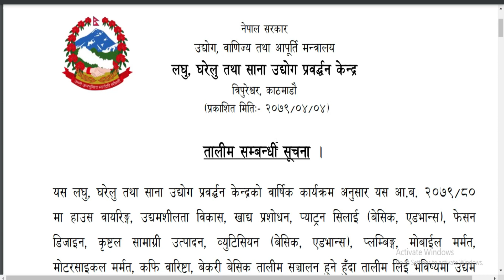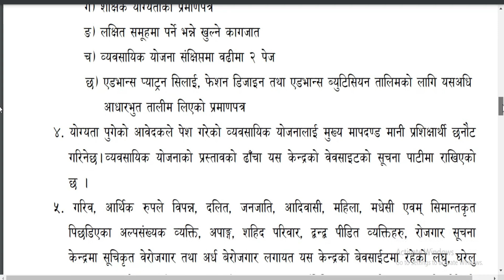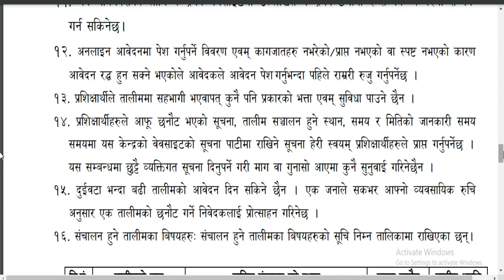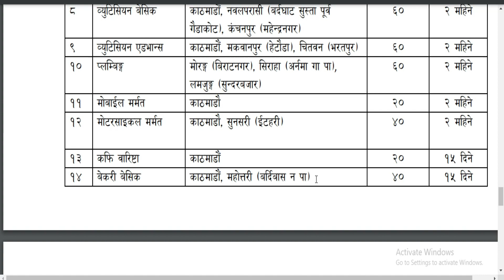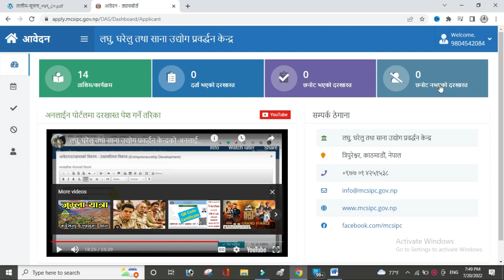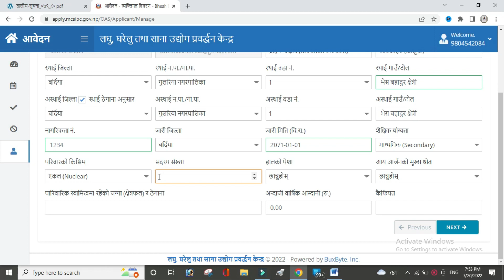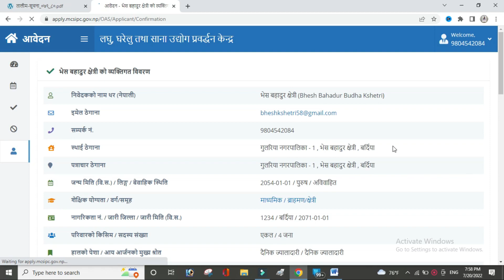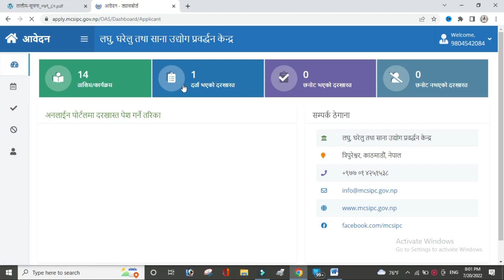Nepal Government Free Training 2079 | free training in nepal 2079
aajako yas videoma maile tapaiharulaii Nepal Government le dina lagaeko Free Training ko barema janakari diyako xu.